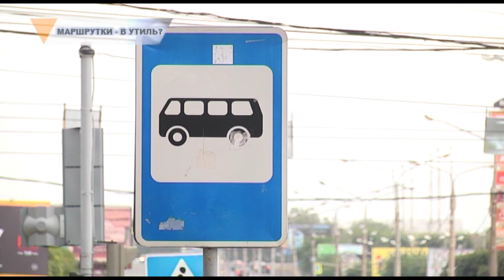МАРШРУТКИ - В УТИЛЬ?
В Магнитогорске сократилось количество маршрутных такси. Дефицит транспортных средств на улицах города ощутили как пассажиры, так и водители. В чем причина?